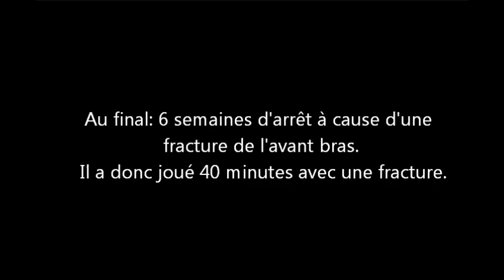Julien Bonnaire finit un match avec le bras pété !!!!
Il a beau sentir le sapin avec ses 35ans, il reste toujours un des tout meilleurs à son poste.
Tout le monde le sait, Julien Bonnaire est une machine, mais si le talonneur de l'équipe d'Irlande a joué quelques minutes avec la même blessure contre les blacks pendant les tests de novembre, le flanker aux 75capes tricolores a carrément fait toute une mi temps.
Respect.
Il risque très fortement de manquer à l'équipe de l'ASM pendant sa convalescence, souhaitons lui un rétablissement :-)